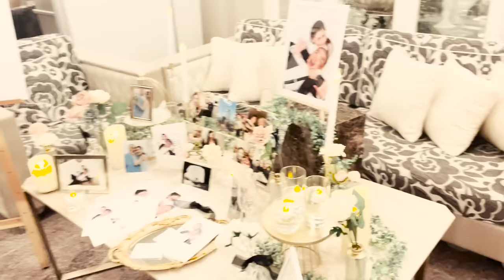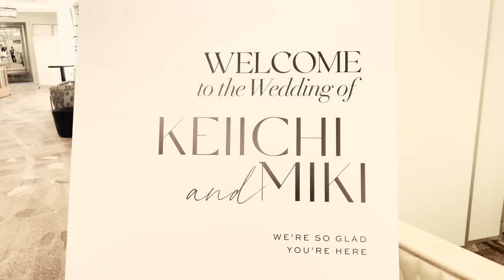大好きなけーとの夢の結婚式